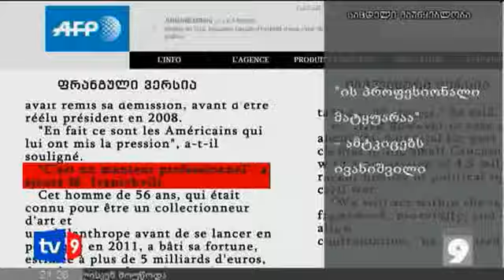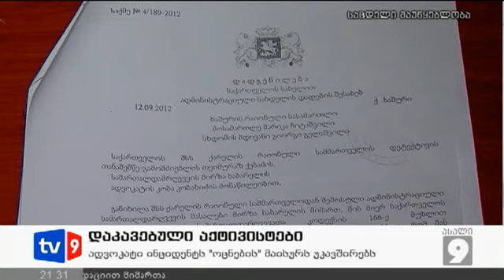ახალი 9 | დაკავებული აქტივისტები | 14.09.12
კოალიცია ,,ქართული ოცნების" მაისურის გამო მომხდარი ინციდენტის დროს დაკავებული აქტივისტების საქმეს ადვოკატები სააპელაციო სასამართლოში ასაჩივრებენ. ადვოკატები ამბობენ, რომ სიცრუეა შინაგან საქმეთა სამინისტროს მიერ გავრცელებული ცნობა, თითქოს დაკავებულებმა სოფელ ბრეთის რწმუნებულს სიტყვიერი და ფიზიკური შეურაცხყოფა მიაყენეს.